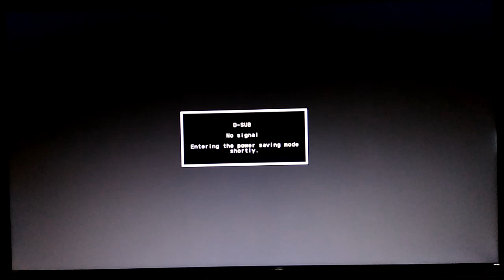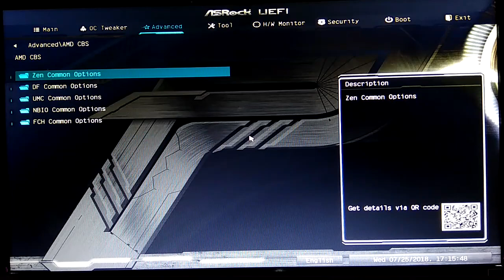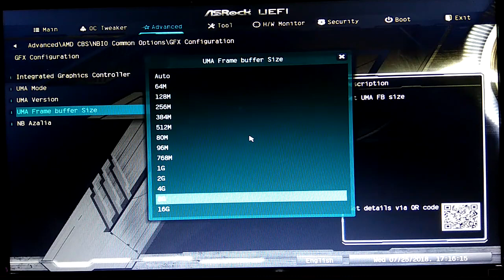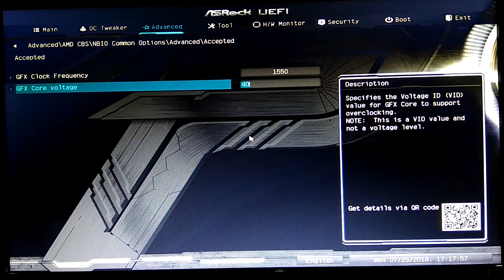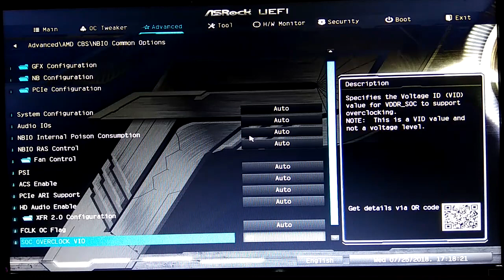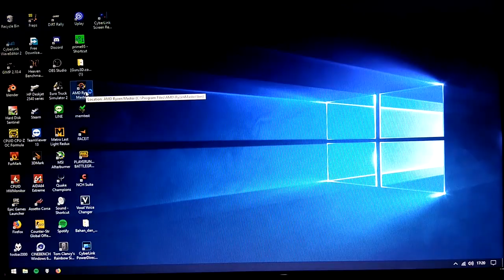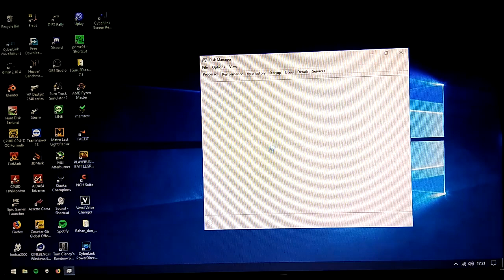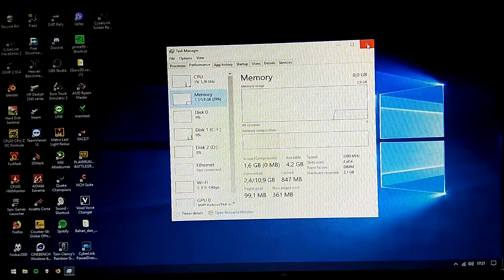How to Setup your Ryzen APU and Overclock on ASRock AB350 Pro 4 motherboard (Ryzen 3 2200G)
In this cringey 7 minutes video i will tell you on how to setup your Ryzen APU (Applying RAM XMP Profile and setting Frame Buffer size/VRAM for the APU) and How i set my overclock for my Ryzen 3 2200G on this board. the process will pretty much the same with other ASRock AM4 motherboards.

►References:

•Overclocking Guide (Whole Article) - It is written in Indonesian. so, for non Indonesians you can use Google translate. it is a really helpful article.

►PC Specs:

•Processor: AMD Ryzen™ 3 2200G with Radeon™ Vega 8 Graphics @3.825 GHz
•Heatsink: Xigmatek Tyr SD964
•Motherboard: ASRock AB350 Pro 4
•RAM: V-GeN Tsunami DDR4 PC24000 Dual Channel 8GB (2x4GB) @3200 MHz
•Graphics Card: Intergrated Radeon™ Vega 8 Graphics @1550 MHz
•Storage Drive: Seagate SSHD 1TB
•Operating System: Windows 10 Home 64-bit
•Power Supply: Enermax NAXN 500W 80-Plus
•Monitor: LG 20M37A 900p 60hz

► Gaming Gears:
•Keyboard: Vortex Series VX10 Mechanical Keyboard (Custom Mod)
•Mouse: Logitech G102 Prodigy
•Headset: Kingston HyperX Cloud Core (With Brainwavz HM5 Hybrid Pads), Headroom MS16
•Mouse Pad: Generic Extended MousePad

► My Setup:
Camera: Redmi 5A
Video Editor: Cyberlink Power Director.